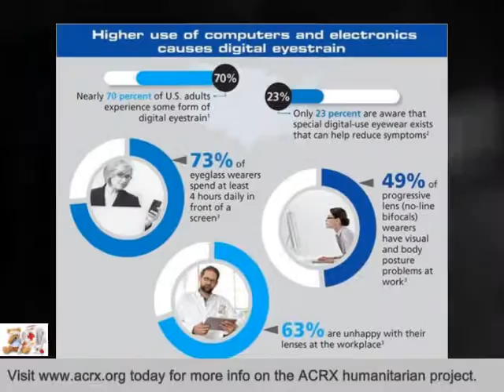Sutphin Eye Care Receive Tribute & Health Assistance by Charles Myrick of ACRX